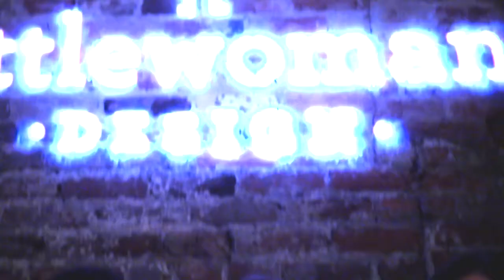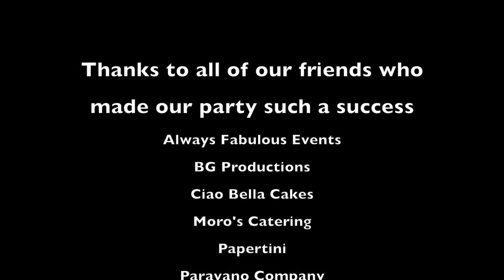Cocktail Party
When Trilogy Event Design was a twinkle in Randi, Francesca, and Michael's eyes, they got together to plan, design, and coordinate a cocktail party to celebrate Little Woman Design's (the stationery division of Trilogy Event Design) 1st Anniversary!

Video by BG Productions